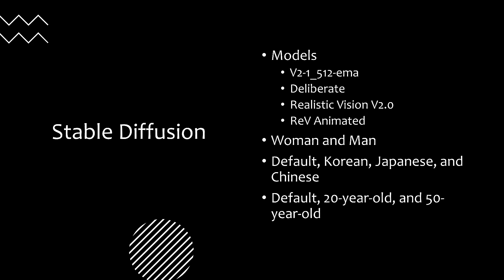Comparison of Portraits By Models: V2-1_512-ema, Deliberate, Realistic Vision V2.0 & ReV Animated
[Stable Diffusion] Comparison of Portraits By Models

Woman and Man
Default, Korean, Japanese, and Chinese
Default, 20-year-old, and 50-year-old

Positive prompt: analog style, beautiful woman/handsome man, age 50, (high detailed skin:1.2), pale skin, modern architecture, Intricate, High Detail, Sharp focus, dramatic, proportional body, a highly detailed face by Greg Rutkowski and Magali Villeneuve, beautiful/handsome eyes, toned body, cinematic lighting, depth of field, photography
Negative prompt: (deformed iris, deformed pupils, semi-realistic, cgi, 3d, render, sketch, cartoon, drawing, anime:1.4), text, close up, cropped, out of frame, worst quality, low quality, jpeg artifacts, ugly, duplicate, morbid, mutilated, extra fingers, mutated hands, poorly drawn hands, poorly drawn face, mutation, deformed, blurry, dehydrated, bad anatomy, bad proportions, extra limbs, cloned face, disfigured, gross proportions, malformed limbs, missing arms, missing legs, extra arms, extra legs, fused fingers, too many fingers, long neck, nsfw
Sampler: DPM++ SDE Karras
Steps: 25
CFG scale: 7
CLIP Skip: 2